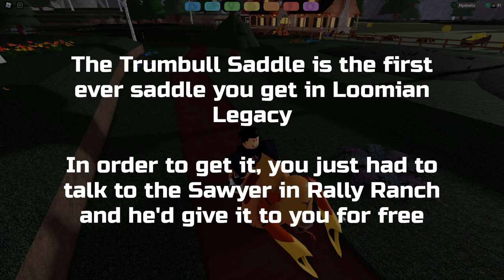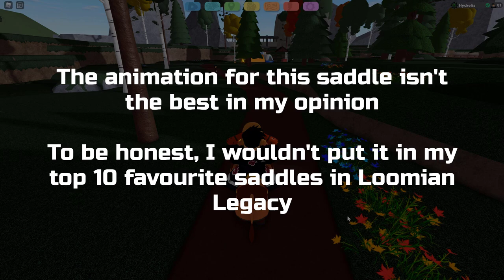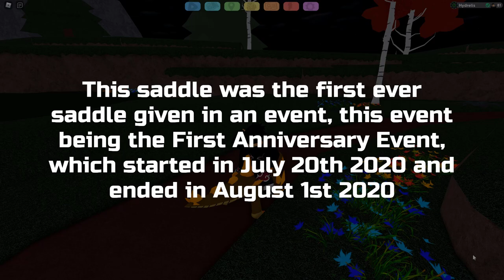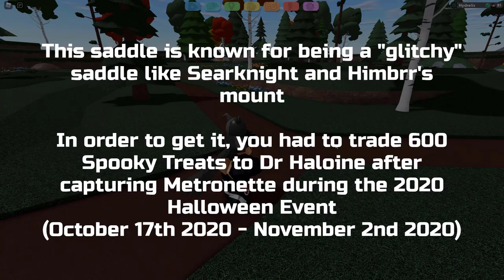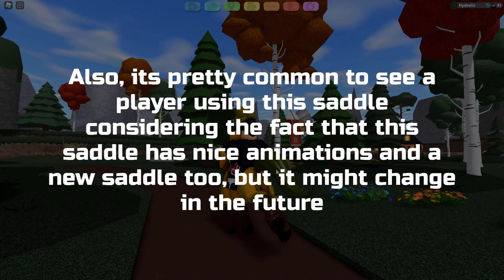All SADDLES In Loomian Legacy!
In this video, we'll go over all the saddles in Loomian Legacy! (Trumbull - Akhalos)

My profile picture and my banner were made by Sky!